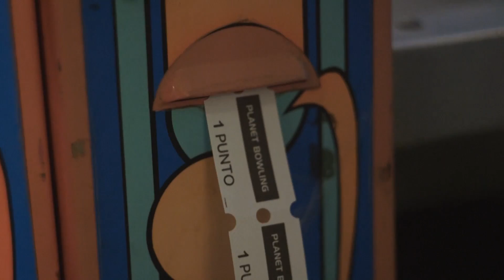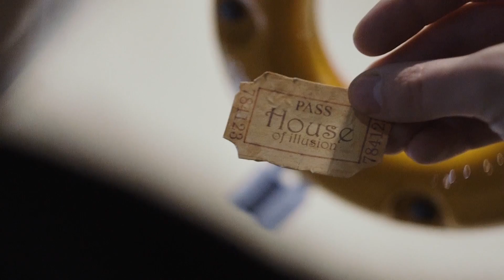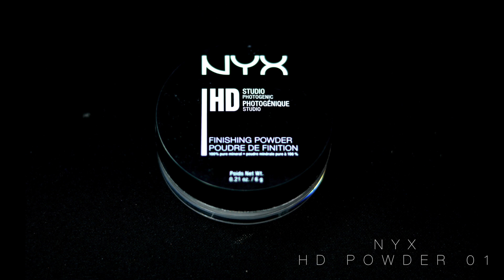NYX COSMETICS SPAIN FACE AWARDS 2017 // OPTICAL ILLUSIONS // JACOBCANARIAS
Hola mi gente. Os traigo éste fantástico reto de los Nyx cosmetics Spain face awards 2017 . Optical Illusions . Mi maquillaje se titula House of Illusions. Un video echo con mucho cariño y mucha ilusión con gente maravillosa . Espero os guste. OSQ.

Hi my people. I bring you this fantastic challenge of Nyx cosmetics Spain face awards 2017. Optical Illusions. My makeup is titled House of Illusions. A video I echo with much affection and a lot of enthusiasm with wonderful people. I hope you like it. I LOVE YOU PEOPLE.

PRODUCTOS UTILIZADOS DE NYX COSMETICS:

- NYX Primer spray.
- NYX Color correcting concealer 04
- NYX Wonder Pencil Tono: light
- NYX HD finishing powder.
- NYX Macaron limpie Tono: chambord.
- NYX Macaron limpie Tono: coconut.

VIDEOS TODAS LAS SEMANAS. SUBSCRIBETE A MI CANAL. :0)). OS SUPER QUIERO. MUCHAS GRACIAS :0))))